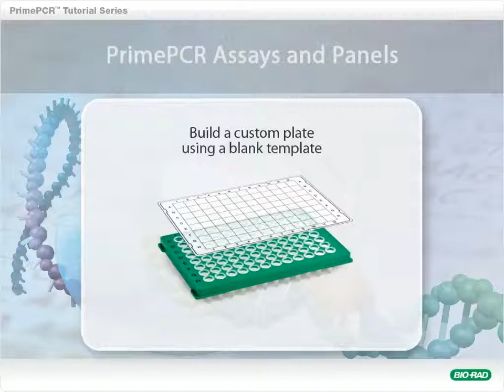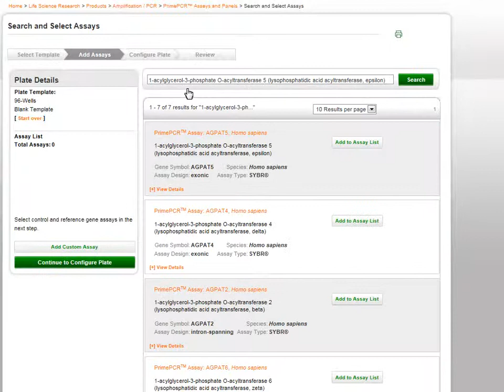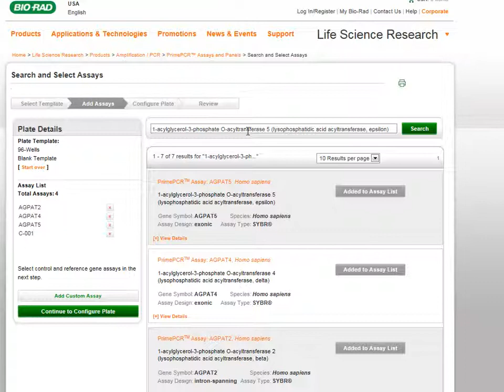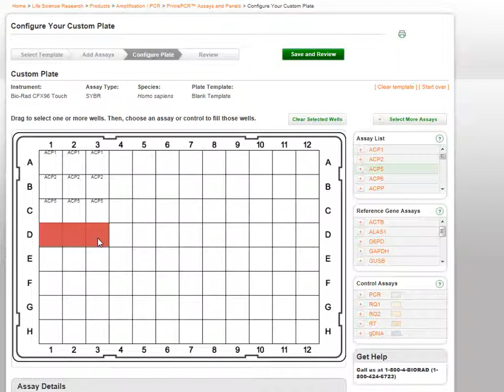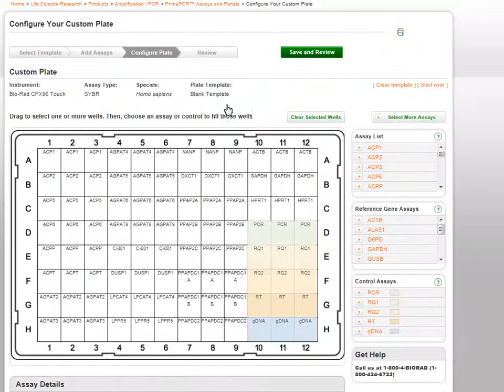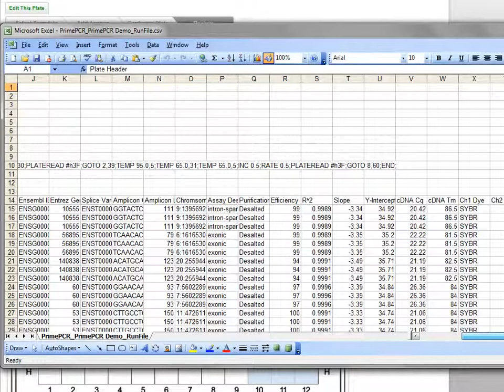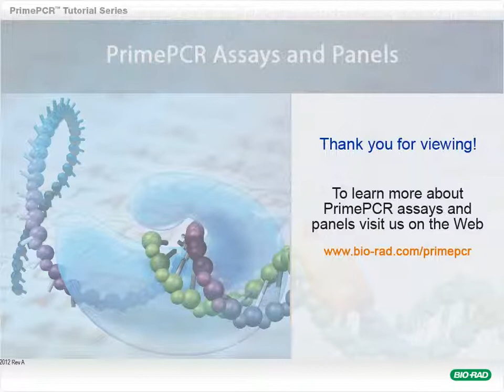PrimePCR™ Assays: Build a Custom Plate (Blank Template)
This tutorial demonstrates how to build a custom plate for Bio-Rad's PrimePCR assays using a blank template. This video also covers how to download the validation data and the CFX Manager™ software (version 3.0) run file and how to place an order in the cart or add it to a quote.

Bio-Rad PrimePCR assays for real-time PCR are expertly designed and wet-lab validated to ensure optimal qPCR assay performance. Bio-Rad offers a complete workflow solution for real-time PCR including RNA isolation kits, reverse transcription kits, real-time PCR supermix, as well as real-time PCR detection systems and data analysis software.